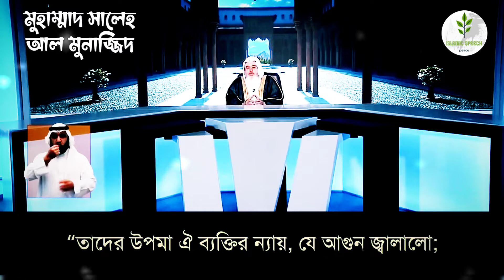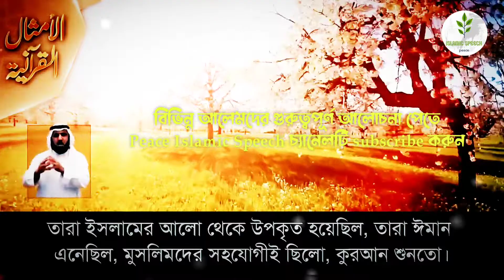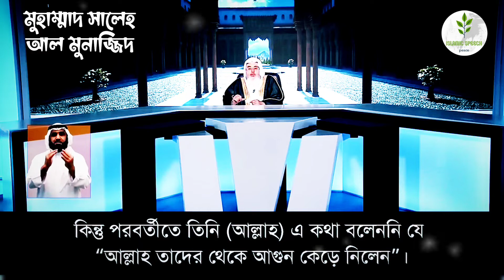মুনাফিকদের সম্পর্কে কুরআনের উপমা | শাইখ মুহাম্মাদ সালেহ আল মুনাজ্জিদ